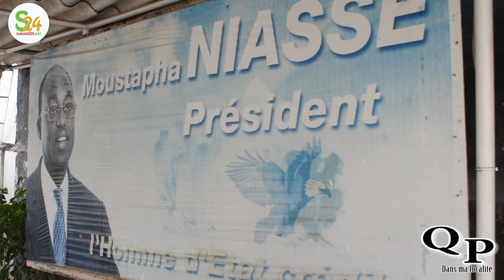"Gackou assumera son choix, Idy sait qu’il ne peut pas…", dixit Zator Mbaye